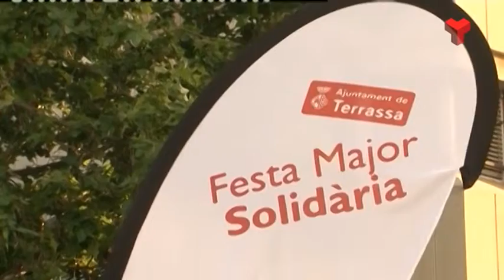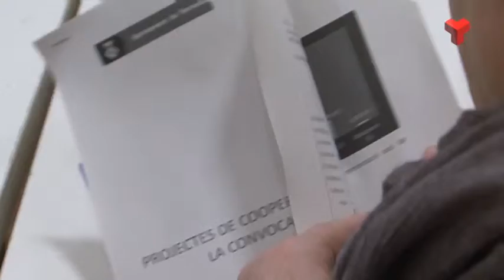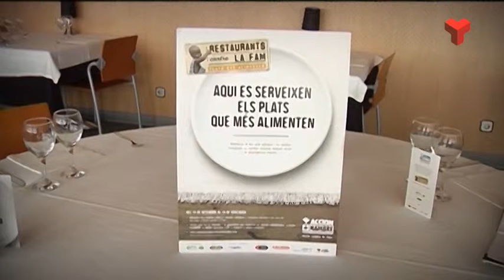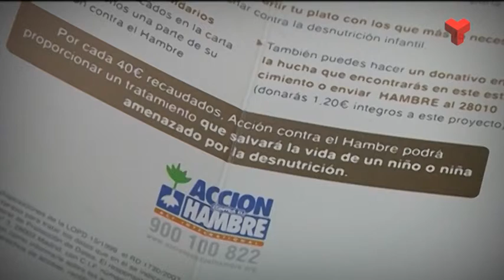Terrassa Solidària Nou Pla Director Solidaritat dijous 26-02-2015 de Canal Terrassa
Aquesta setmana al Terrassa Solidària parlem del Nou Pla Director de Solidaritat a Terrassa.